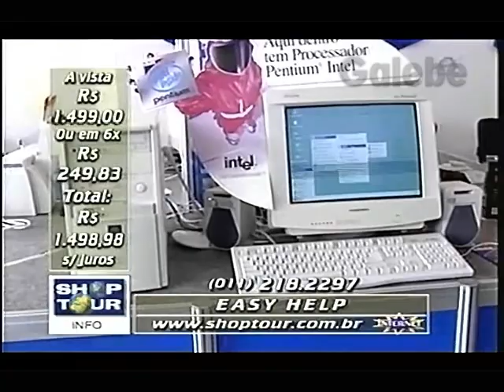EASY HELP DÉBORA GALEBE 03 07 1998 2